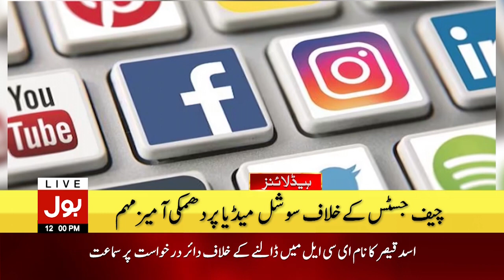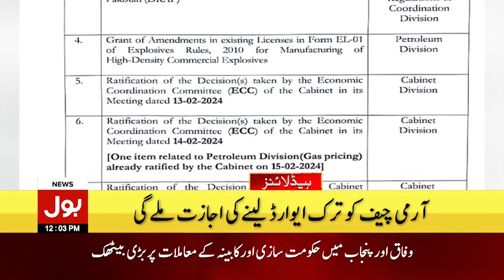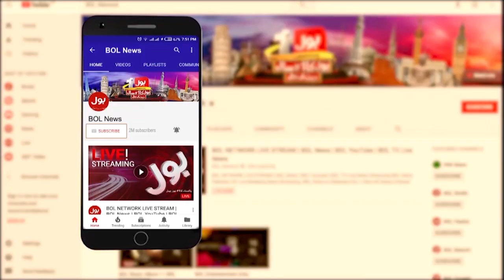PTI Leader Got Big Relief | BOL News Headlines at 12 PM | Peshawar High Court Decision